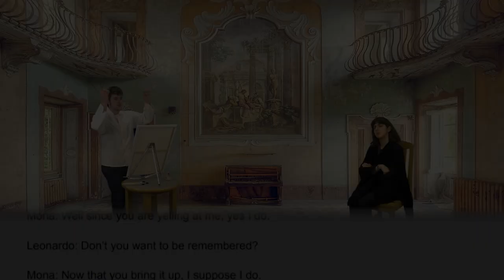Film Festival Awards 2023